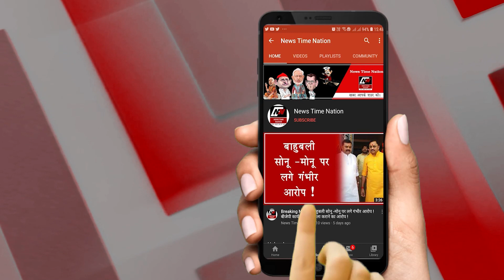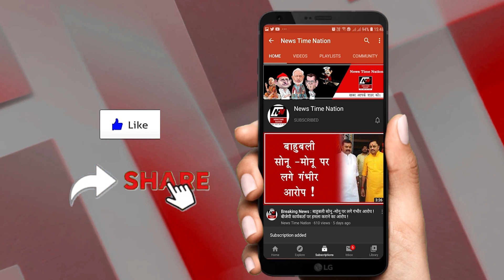जालौन में रास्ते से उठाई गई लड़की ! Girl Got Kidnapped ! | News Time Nation